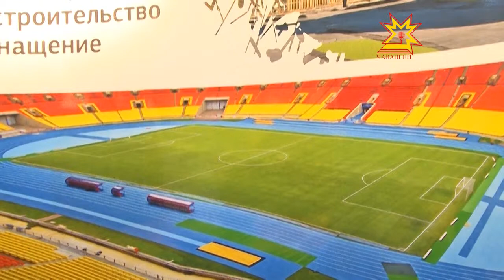Надежда на спортивный резерв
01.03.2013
Универсиада в Казани, олимпийские игры в Сочи, чемпионаты мира по лёгкой атлетике, хоккею и футболу. В ближайшие годы российские регионы примут у себя десятки престижных соревнований. Отстаивать честь страны на них будут только лучшие из лучших.